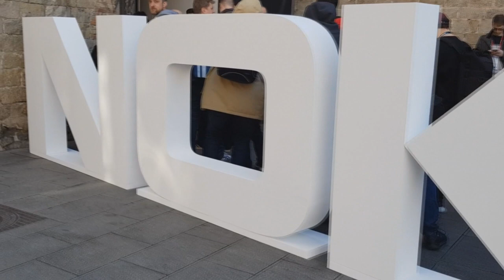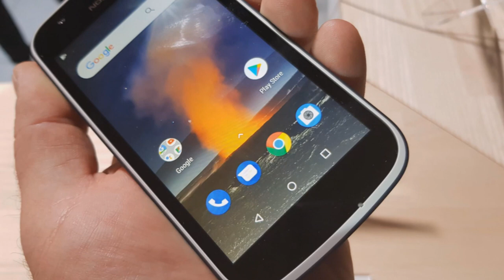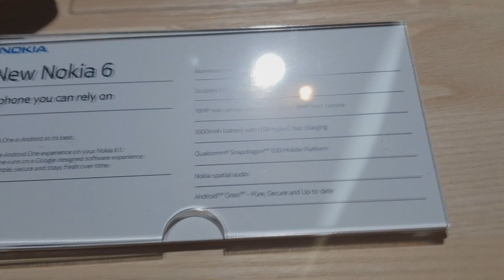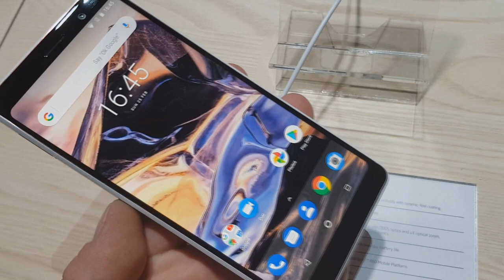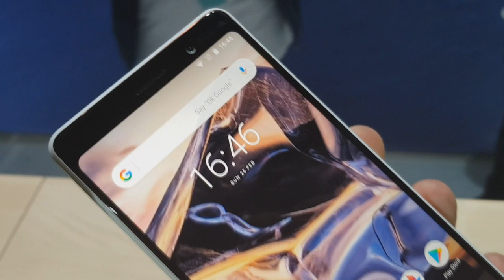MWC18: Nokia pokazuje nowe telefony, w tym kultowego banana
Nokia pokazała w Barcelonie modele: Nokia 1, Nokia 8110 4G, Nokia 6, Nokia 7 Plus i Nokia 8 Sirocco.